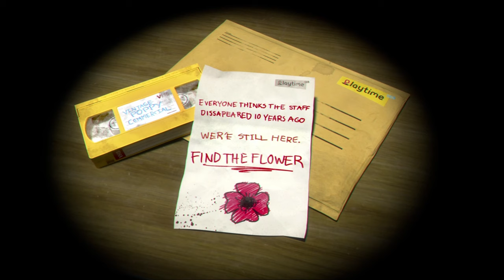Surviving in a scary Toy factory - POPPY PLAYTIME MALAYALAM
This is a gameplay video on horror game Poppy Playtime in Malayalam.

AAsus ROG Scar 16 2024
Display - 2560 x 1600 QHD+ Mini LED, 240Hz
Processor - i9 14900HX
GPU - RTX4080 12GB VRAM
RAM - 32GB
STORAGE - 2 x 2 TB M.2 NVMe SSD